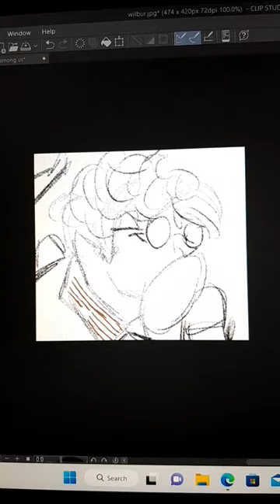Wilbur Soot drawing